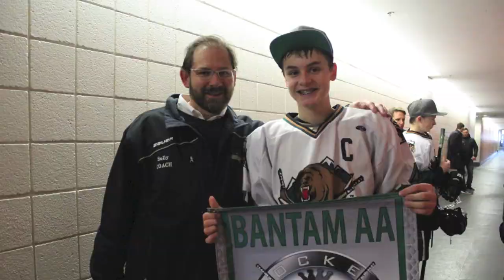Grizz Cup 2014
Sorry, we didn't film every shift and missed a bunch of fantastic highlights.